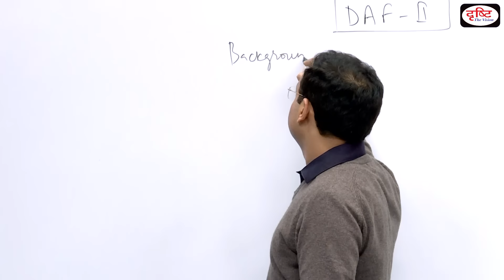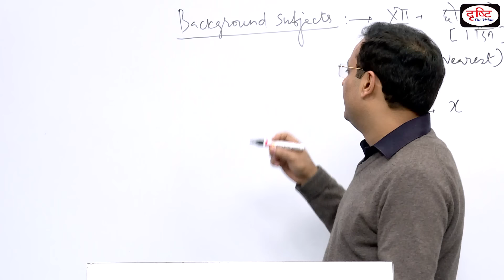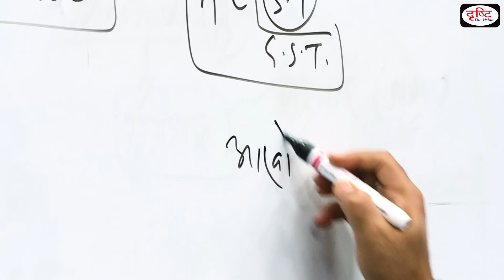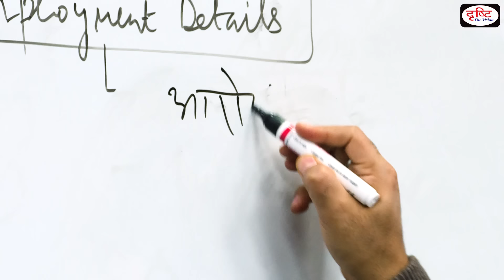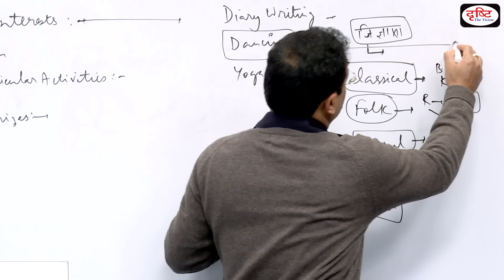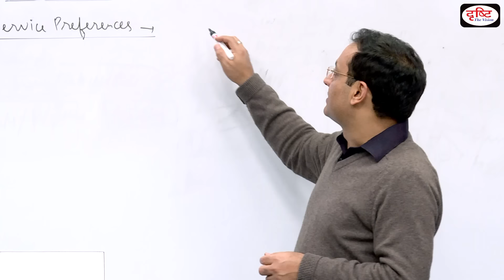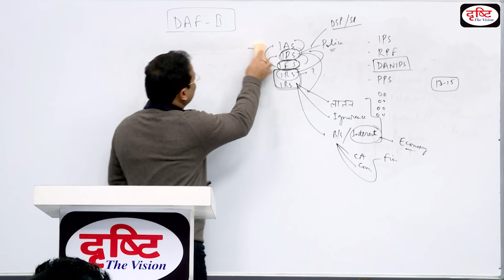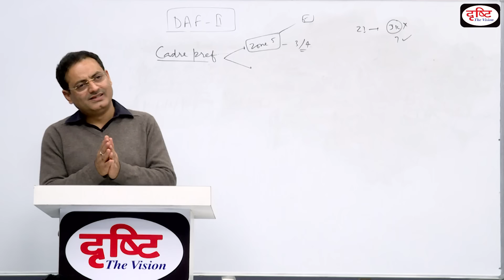How to prepare your DAF 0r Bio Data for Interview (PART 2) by Dr. Vikas Divyakirti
This video lecture by Dr. Vikas Divyakirti deals about how to prepare D.A.F for interview. This is second video about interview. First part of this video is already published. for first part. This Video is focused on different points of D.A.F like hobbies, service preference, cadre preference , background and optional subjects etc and different type of questions related to your D.A.F in interview. This video will guide you in dealing with various questions of interview panel with good approach.